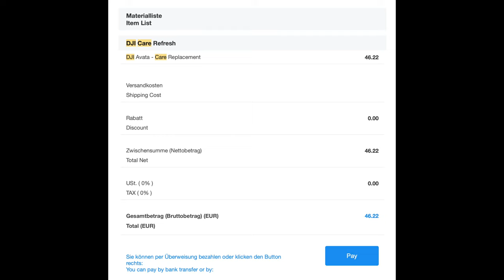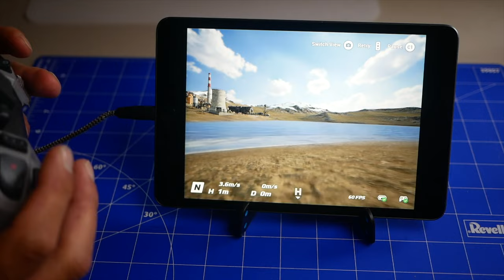DJI AVATA - RECENZJA DŁUGOTERMINOWA - CZY WARTO JĄ KUPIĆ?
🕑 TIMESTAMPS:

0:00 Intro
1:03 Jakim dronem jest DJI Avata
2:34 Konkurencja dla DJI Avata
3:04 Specyfika lotów cinewhoopa
4:22 Jakość budowy DJI Avata
5:36 Dla kogo jest Avata?
6:14 Nowe Gogle
6:45 Mocne strony DJI Avata
9:30 Wady DJI Avata
12:15 Cena DJI Avata w stosunku do innych rozwiązań
13:51 Czy warto kupić DJI Avata?
14:49 Czy jestem zadowolony?
15:37 Myśli końcowe i podsumowanie
15:49 Myślisz o dronie? - skorzystaj koniecznie z moich doświadczeń
18:09 Outro